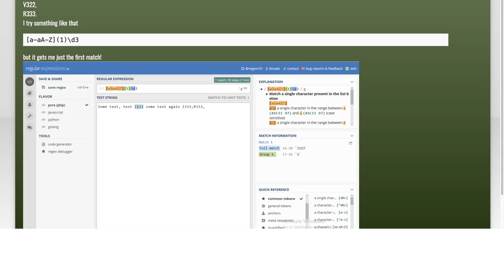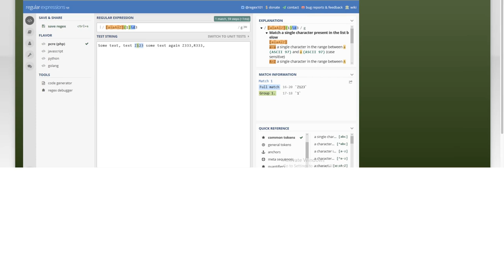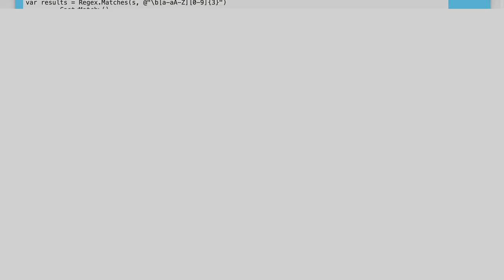How to Use RegExp for Multiple Matches in Text: A Complete Guide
In this comprehensive guide, we delve into the powerful world of Regular Expressions (RegExp) and explore how to effectively use them for finding multiple matches within text. Whether you're a beginner looking to grasp the basics or an experienced coder seeking to refine your skills, this video will provide you with practical examples and tips to enhance your text processing capabilities. Join us as we unlock the potential of RegExp and transform the way you handle strings in your projects!

Today's Topic: How to Use RegExp for Multiple Matches in Text: A Complete Guide

Related to